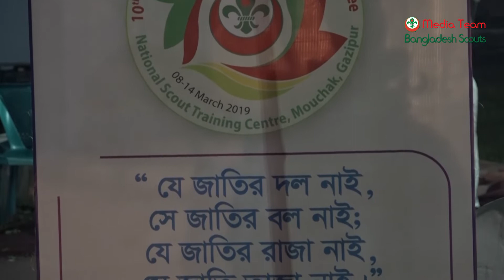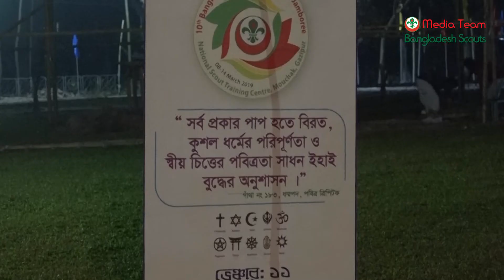Faiths & Beliefs (ফেইথস এন্ড বিলিফস) | Venture 11 | 10th Bangladesh & 3rd SAANSO Scout Jamboree 2019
Faiths & Beliefs (ফেইথস এন্ড বিলিফস)
Venture 11
10th Bangladesh & 3rd SAANSO Scout Jamboree 2019
যোগ্য নেতৃত্ব উন্নত দেশ
08-14 March 2019
National Scouts Training Center, Mouchak, Gazipur
Dhaka, Bangladesh

Media Team
Bangladesh Scouts

Videography
SCOUTER MD. ARMAN HOSSAIN
ROVER MD. A. SHEIKH SADI
ROVER MARUF HOSSAIN EMON
ROVER MD. MOSTAK AHMED
ROVER ABDUR RAHMAN

Motion Graphics
ROVER ABDUR RAHMAN

Editing
ROVER ABDUR RAHMAN

Arrangement
MD. MOSHIUR RAHMAN
DEPUTY DIRECTOR, BANGLADESH SCOUTS

Directed by
SARWAR MOHAMMAD SHAHRIAR
NATIONAL COMMISSIONER (PR & MARKETING)
BANGLADESH SCOUTS